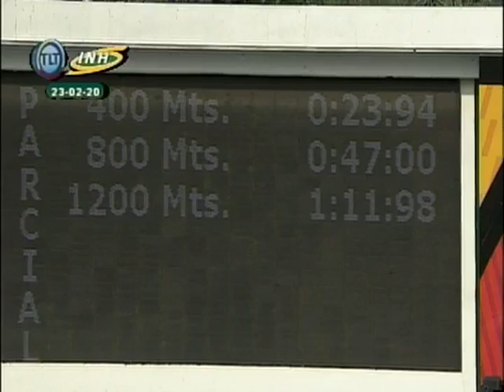7ma Carrera | Gorilla Speed | Reunión 12 | La Rinconada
En la 1° válida, "Gorilla Speed" (6), al mando de Frank Villalobos, se impone de punta a punta y con mucha facilidad. El entrenamiento estuvo a cargo de Fernando Parilli Tota.